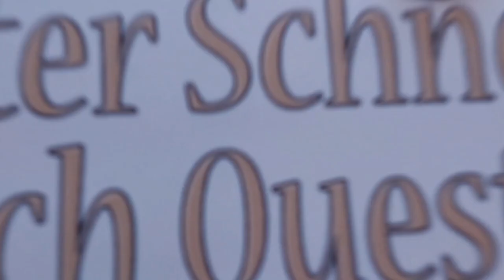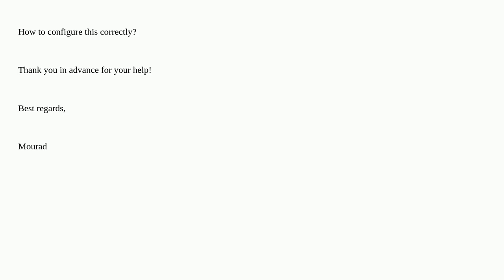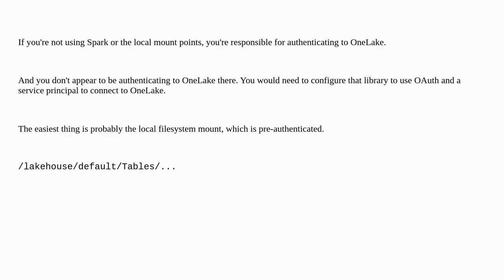Writing a polars dataframe to a delta table in Microsoft Lakehouse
A special thanks goes out to the community

  microsoft-fabric python-polars delta-lake